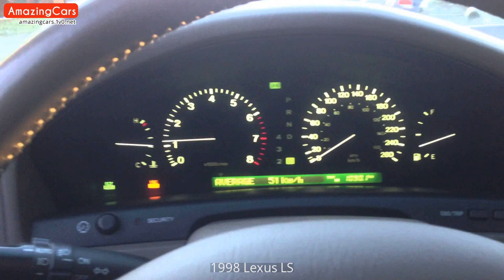1998 Lexus LS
Carefully selected pictures of 1998 Lexus LS. As far as I can, I have compiled the internal and external pictures of 1998 Lexus LS for you in this video. You can also find  modified 1998 Lexus LS pictures in this video.

1998 Lexus LS Pictures